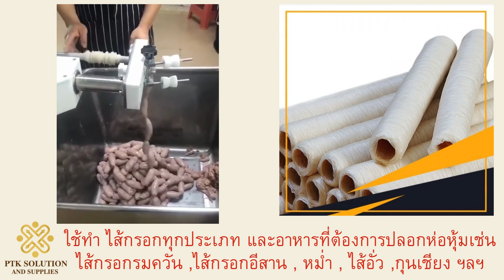แนะนำไส้เทียมคอลลาเจน ปลอกหุ้มอาหาร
รีวิวการใช้งาน แนะนำ เครื่องจักร วัสดุ อุปกรณ์
 และ ผง ผสม อาหาร เพื่อการ แปรรูป เบเกอรี่ และสมุนไพร
เช่น ไส้กรอก ลูกชิ้น แหนม กุนเชียง หมูยอ ฯลฯ
สำหรับผู้สนใจเริ่มต้น sme และโรงงานผลิต
พาทำกิน พาทำขาย
ทำกินได้ ทำขายรวย
ตู้นึ่งข้าว ตู้อบลมร้อน ตู้อบลมควัน